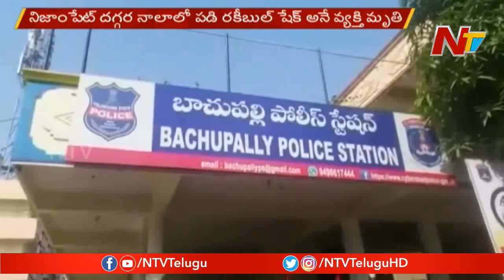తృటిలో తప్పిన ప్రమాదం : Narrow Escape For RTC Bus Passengers In Ameerpet | NTV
తృటిలో తప్పిన ప్రమాదం : Narrow Escape For RTCBus Passengers In Ameerpet | NTV